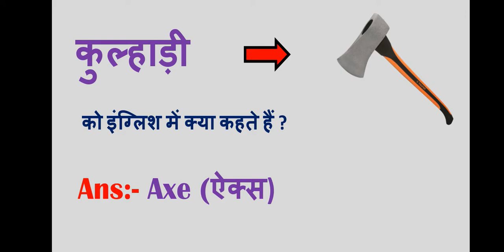कुल्हाड़ी को इंग्लिश में क्या कहते हैं?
kulhadi ko english mein kya kahate hain
kulhadi
kulhadi wali kahani
kulhadi ki kahani
kulhadi wala kahani
kulhadi kaise banate hain
kulhadi ko english mein
kulhadi banane ka tarika
kulhadi kaise banaen
kulhadi bina chatni kaise bani
kulhadi kahani
kulhadi drawing
kulhadi ki meaning
kulhadi ka chitra
kulhadi ka english
kulhadi kaise banaen
kulhadi kahani
kulhadi ka chitra
kulhadi ka daliya
kulhadi ka meaning
kulhadi ka raaz cid
kulhadi kaise banti hai
kulhadi kaise banta hai
kulhadi kaise banaye
kulhadi ka cartoon
kulhadi kaise chalate hain
kulhadi ki kahani
kulhadi ki spelling
kulhadi ki spelling english mein
kulhadi ki meaning
kulhadi ki drawing
kulhadi ki story
kulhadi ki kahaniyan
kulhadi ki dhar kaise banaen
kulhadi ki design
kulhadi ki khir
kulhadi ki
kulhadi ki video
kulhadi ki meaning kya hoti hai
kulhadi story
kulhadi sone ki kulhadi
kulhadi song
kulhadi se ped katne ka tarika
kulhadi se lakdi katna
kulhadi se hair cutting
kulhadi sound effect
kulhadi status
kulhadi shop
kulhadi spelling
kulhadi se angle
kulhadi single
kulhadi set
kulhadi se baal katna
kulhadi story
kulhadi song
kulhadi sound effect
kulhadi status
kulhadi shop
kulhadi spelling
kulhadi se angle
kulhadi single
kulhadi set
kulhadi ki drawing
kulhadi ki design
kulhadi ke design
kulhadi ki kahani dijiye
sone ki kulhadi dikhaiye
sone ki kulhadi dijiye
thor ki kulhadi ki drawing
sone ki kulhadi dj
khwab mein kulhadi dekhne ki tabeer
jaadui kulhadi ki kahani dikhaiye
कील को इंग्लिश में क्या कहते हैं |
keel ko english me kya kehte hai
keel in English pronunciation
keel in English
keel meaning in Marathi
keel ko Hindi mein kya kahate hain
keel ko english mein kya bola jata hai
keel ko english mein kya kahengechidiya ko english mein kya bolate hain bataiye
chidiya ko english me kya kehte
घोंसला कहाँ बना था?
क्या कोई अपना घोंसला बनाती है?
घर में चिड़िया का घोंसला रखने से क्या होता है?
घोंसला शब्द का अर्थ क्या है?
पेचकस को अंग्रेजी में क्या कहते हैं?
आरी को अंग्रेजी में क्या बोलते हैं?
pechkas tool in english,
pechkas in hindi,
pechkas in english word,
pechkas meaning in hindi,
pilas in english,
meaning in english
पेंच ko english me kya kahate hai ?
पेंच ko angreji me grapple kaha jata hai it means the meaning of पेंच in english
पेंच . का मतलब क्या होता है
पतंग को इंग्लिश में क्या कहते हैं?
गेंद को इंग्लिश में क्या कहते हैं।
बिच्छू का इंग्लिश में मतलब
तितली को इंग्लिश में क्या कहते हैं?
रोज बोले जाने वाले इंग्लिश वर्ड
madhumakkhi ko english mein kya bolate hain
मधुमक्खी को इंग्लिश में क्या कहते हैं
रोज बोले जाने वाले इंग्लिश वाक्य
का इंग्लिश क्या होता है
को इंग्लिश में क्या कहते हैं
भारत का सामान्य ज्ञान
अंग्रेजी की मीनिंग
अंग्रेजी की मीनिंग कैसे याद करें
फलों की मीनिंग अंग्रेजी में
अंग्रेजी बोलने की मीनिंग
के नाम अंग्रेजी में बताइए
फलों के नाम अंग्रेजी में
सब्जियों के नाम अंग्रेजी में
रंगों के नाम अंग्रेजी में
पक्षियों के नाम अंग्रेजी में
महीनों के नाम अंग्रेजी में
जानवरों के नाम अंग्रेजी में
सप्ताह के नाम अंग्रेजी में
मसालों के नाम अंग्रेजी में
मकड़ी को इंग्लिश में क्या कहते हैं?
चींटी को इंग्लिश में क्या कहते हैं?
मकड़ी को अंग्रेजी में क्या कहते हैं?
मच्छर को इंग्लिश में क्या कहते हैं?
 मच्छर को अंग्रेजी में क्या कहते हैं?
 सियार को इंग्लिश में क्या कहते हैं?
बैल को अंग्रेजी में क्या कहते हैं ?
बैल को English में क्या कहते हैं ?
पक्षियों के नाम हिंदी और अंग्रेजी में फोटो के साथ
मोर को अंग्रेजी में क्या कहते हैं ?
Mor ko English me kya Kahte Hai